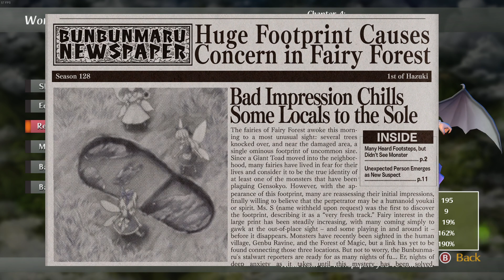Touhou: Scarlet Curiosity - Remilia's Story Part 5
Game: Touhou: Scarlet Curiosity
System: PC